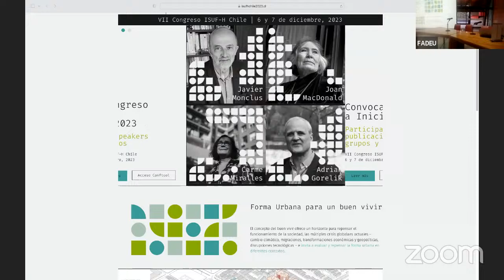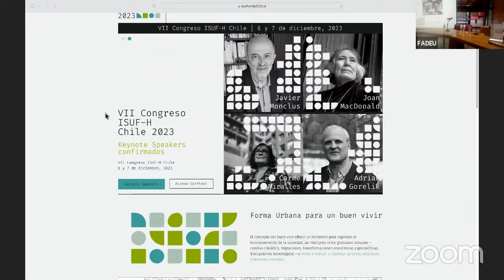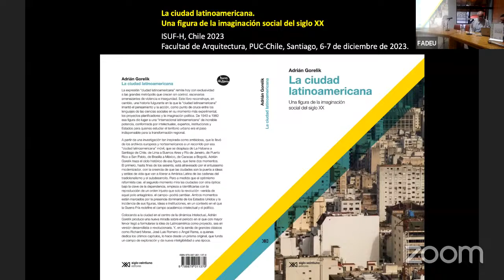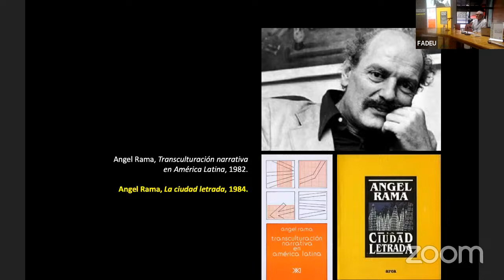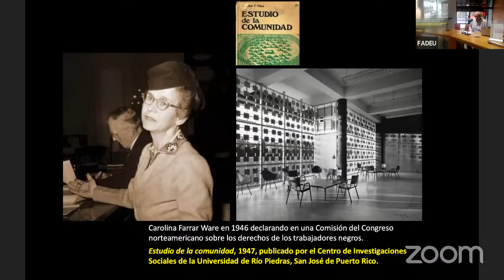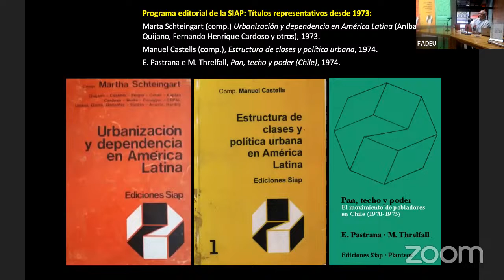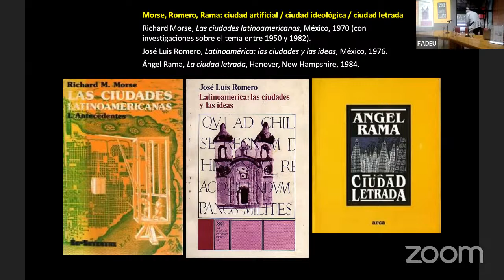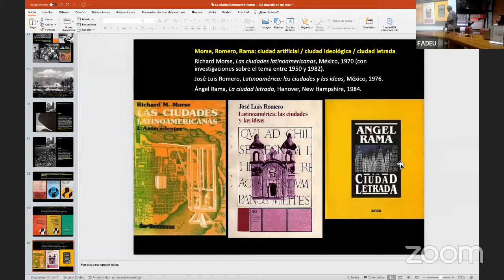VII International Seminar on Urban Form – Hispanic (ISUF-H) 2023: Charla inaugural Adrián Gorelik